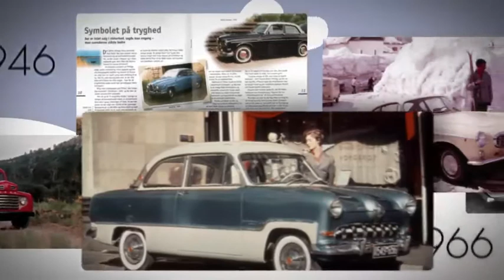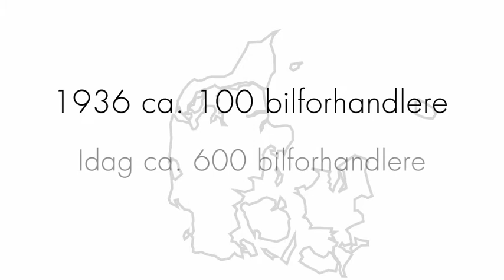DAF kort.mp4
Storytelling film om Dansk Automobilforhandler Forening fra starten indtil i dag.
Filmen bliver brugt på messer, på web samt til at hverve nye medlemmer.